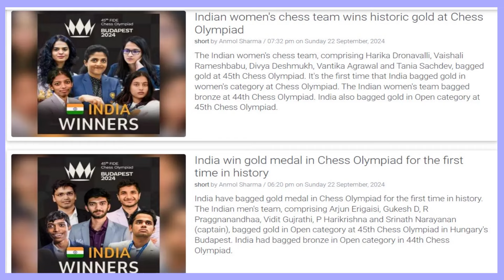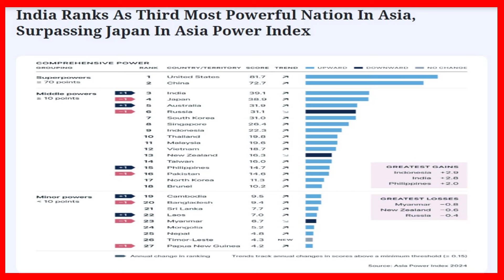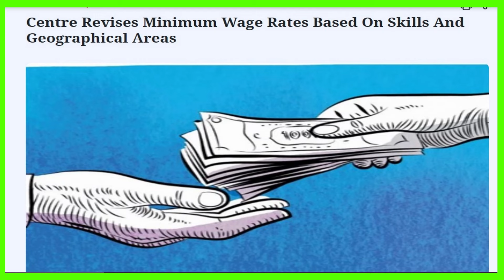Current Affairs 22-29 Sep 24 | Raju notes| करंट अफेयर्स। राजू नोट्स | UPSC ssb DSSC Epi 261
This is a Non monetized channel . Its made with intention of helping students taking exam like DSSC/CIVILS/SSB etc, .